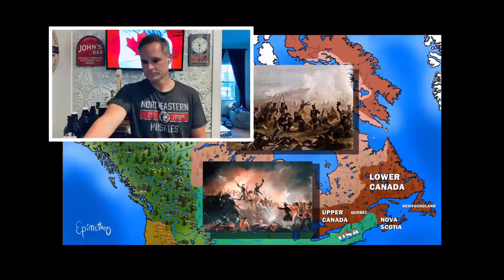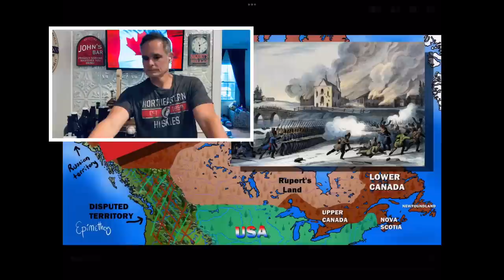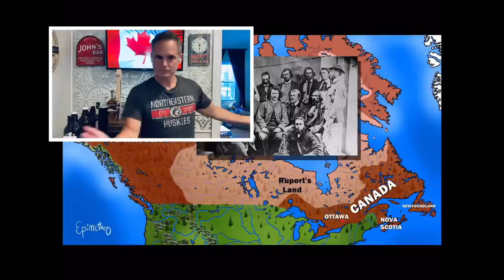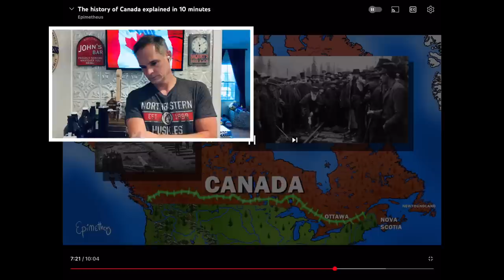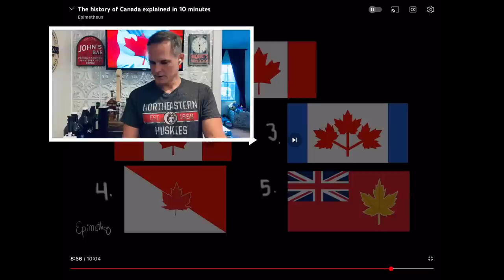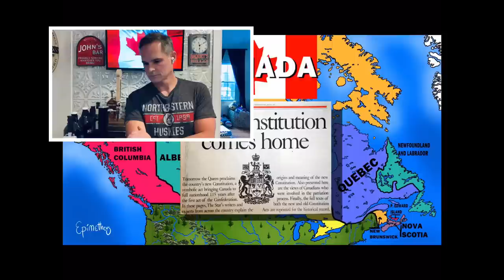American Reacts History of Canada 🇨🇦 🇺🇸. How much Canadian History Do You Know?